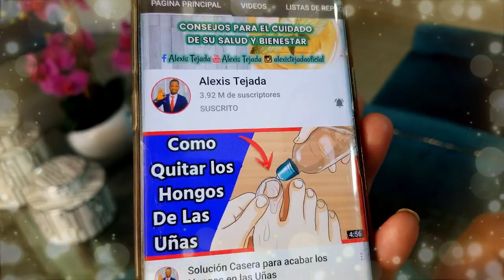Cielos!! Esto es lo que le Ocurre en Tu Cuerpo cuando comes COCO cada día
El coco es versátil por tener agua y también se puede consumir la pulpa fresca. También se utiliza en multitud de platos dulces y salados, además de la preparación de leches vegetales para quienes tienen intolerancia a la lactosa o se han adherido al veganismo.

Considerada una fruta funcional, es rica en vitaminas y grasas buenas. Esencialmente, está compuesto por carbohidratos complejos , es decir, aquellos que más tardan en ser absorbidos por el organismo. Por lo tanto, energizan el cuerpo durante más tiempo y producen una sensación de saciedad.

También tiene propiedades antiinflamatorias y es muy hidratante.

Beneficios del coco.

Fortalece la inmunidad.

La fruta se ha relacionado con el fortalecimiento de la inmunidad. El coco es rico en vitamina E y antioxidantes , que combaten el estrés oxidativo y los radicales libres, retrasando el envejecimiento prematuro.

Protege la salud del corazón.

Por ser una excelente fuente de grasas buenas , ayuda a controlar el colesterol malo (LDL) y promueve el aumento del colesterol bueno (HDL).